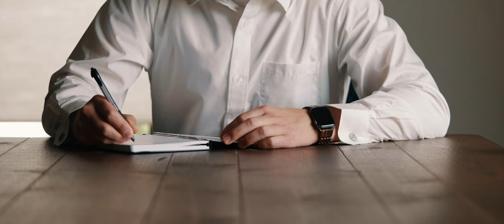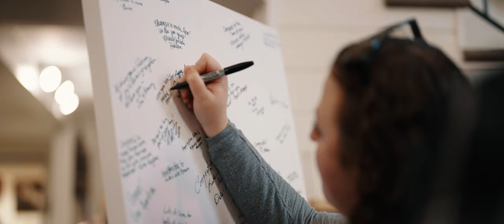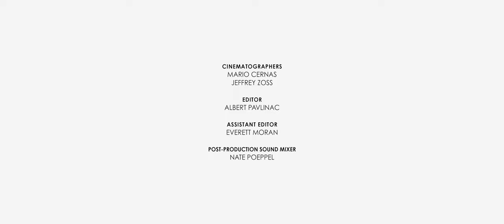Kelsie + Tyler Wedding Film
"I love you more today than yesterday and I will love you more tomorrow than today" - Kelsie + Tyler ❤️